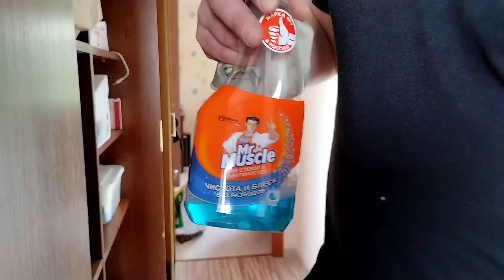VLOG: КОМАНДИР КОНТУЖЕН. 24.03.2023